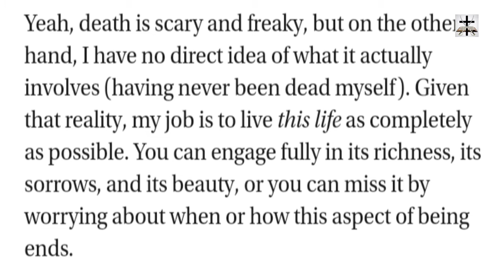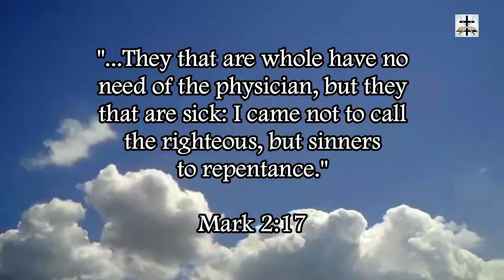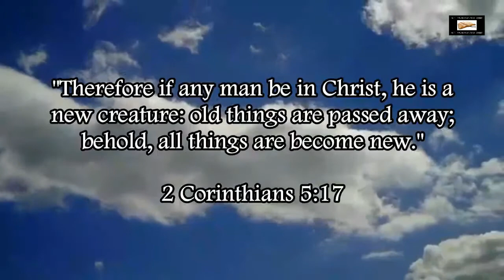Illuminati Transhumanism Leading To Mass Casualty Event